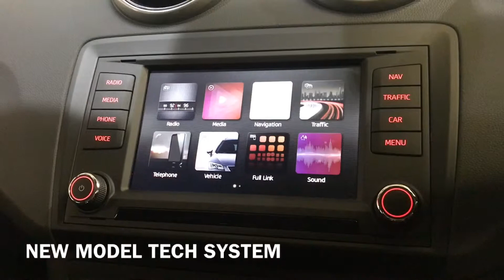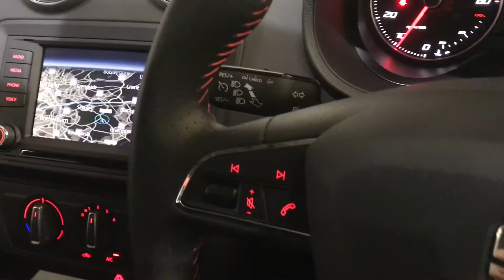Seat Ibiza FR Tech